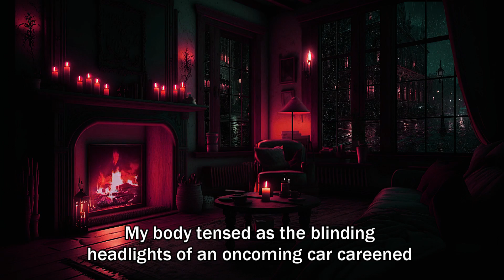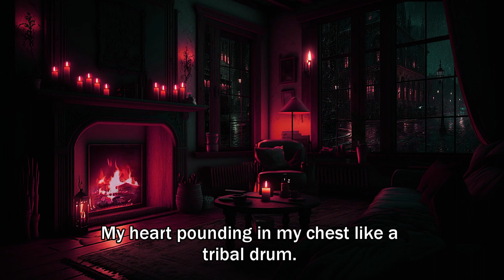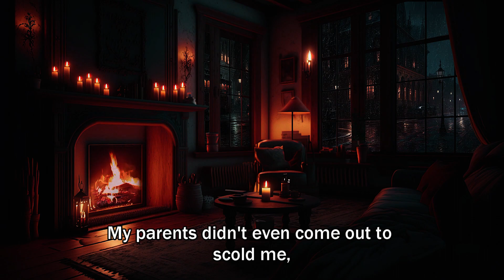TRUE Scary Stories For a Rainy Cold Night | 4K FIREPLACE VIDEO | Scary Stories For Sleeping | #21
Horrifying stories told in a relaxing rain for sleep... hope you enjoy C:
Make sure to leave some feedback!, i'll improve anything you guys think need improving!

Join us as we delve into the world of the unknown and take a closer look at some of the most compelling paranormal stories from around the world. So grab a blanket, turn off the lights, and get ready to experience the thrill of the unknown in this captivating video about paranormal stories!
Stories are all from: /r/TrueScaryStories And /r/nosleep